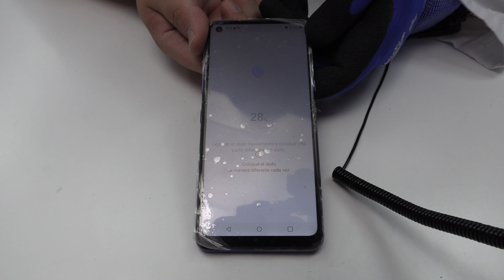LG K51s Fingerprint Not Working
LG K51s  fingerprint scanner not sensing finger. How to Fix, fingerprint scaner not working on LG K51s solution.

In this video we are going to replace the fingerprint of this Huawei device. Because of the fall of the device, the fingerprint has stopped working.
   It is a rather complicated repair where you need to lift the screen. We have used an original fingerprint sensor.